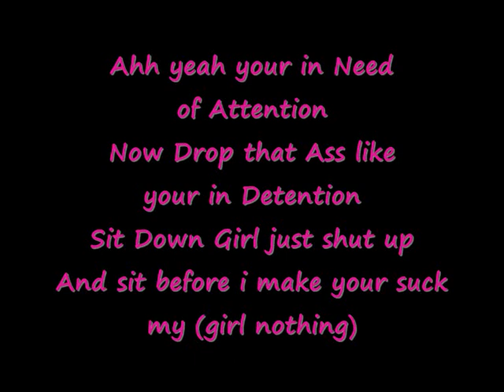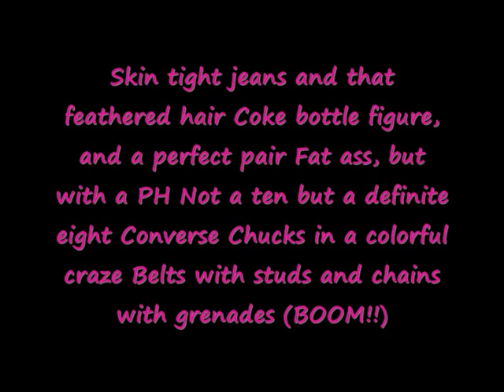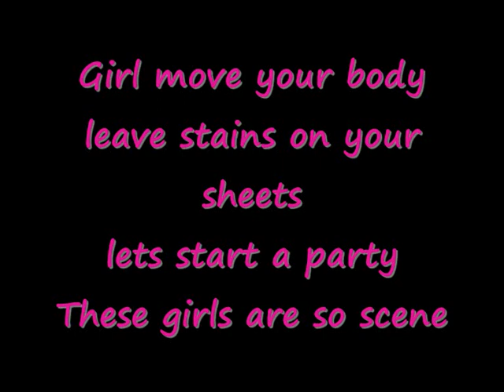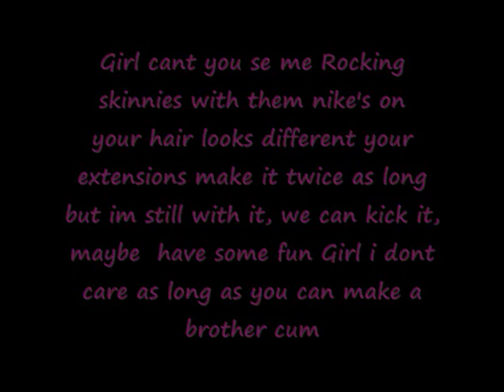Brokencyde - Scene girlz (LYRICS)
Brokencyde rules *O*

deutsche Lyrics: